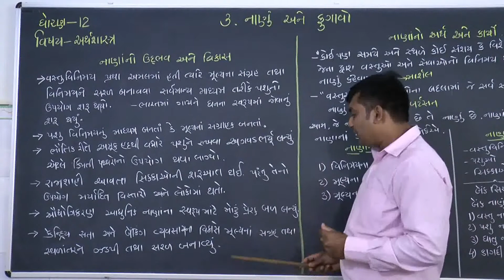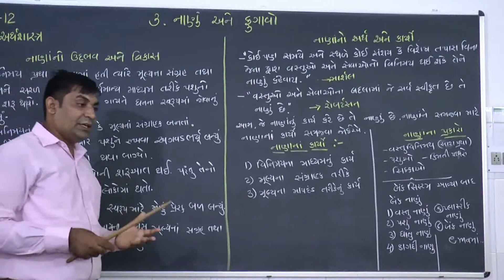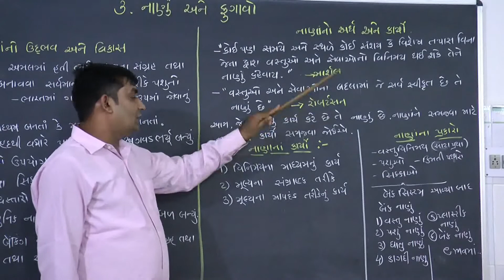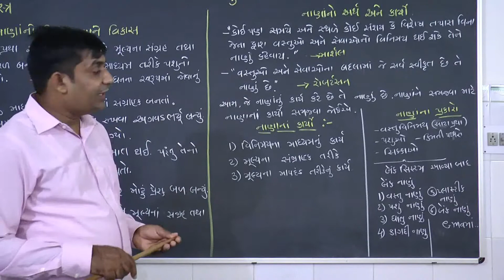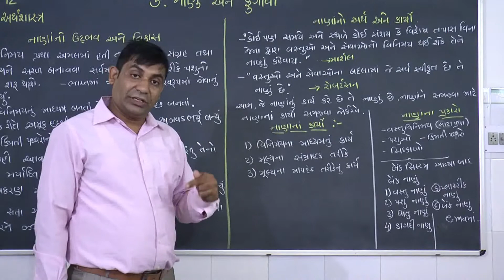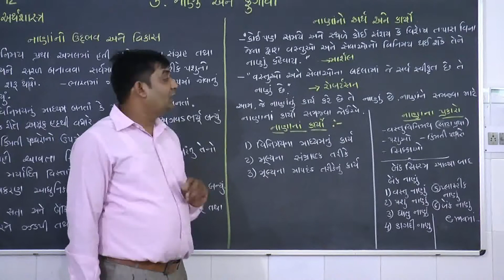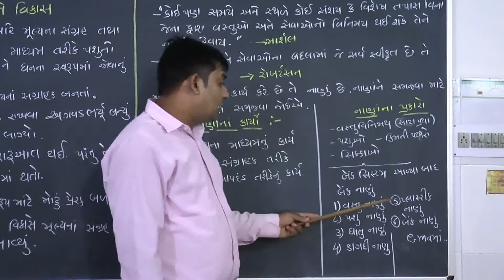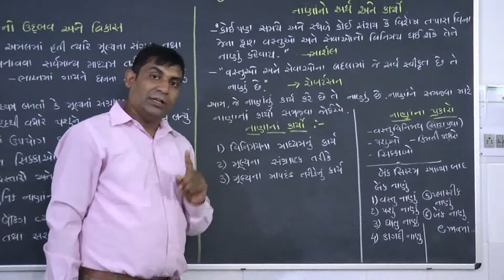KAILAS VIDHYALAY -12TH CH-3 NANA ANE FUGAVO-NANA NA UDBHAV VIKAS ARTH KARYO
STANDARD-12, ECONOMICS